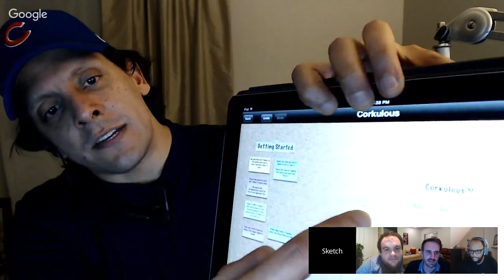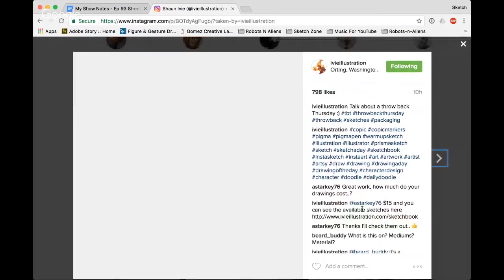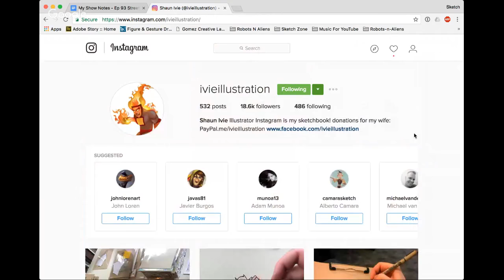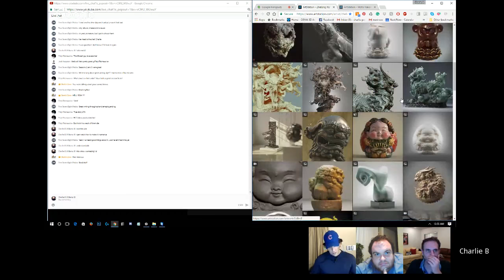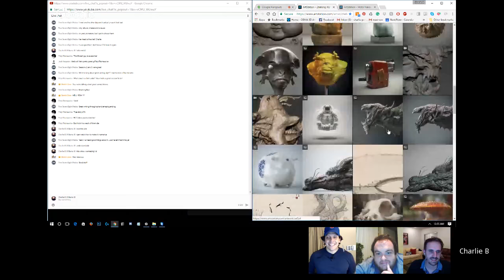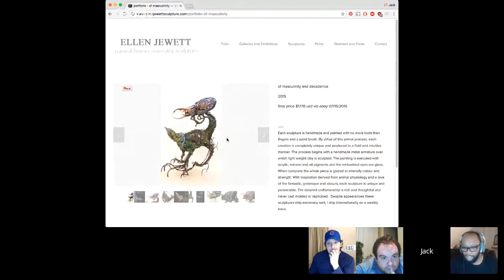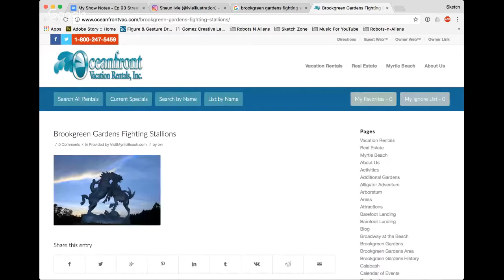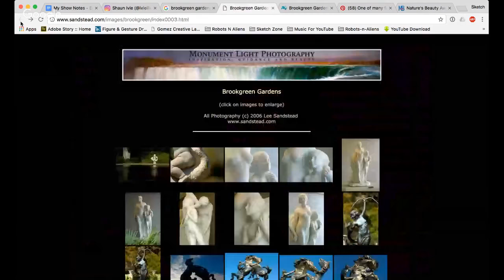Episode 94: Robert Taylor - Molly, You In Trouble Girl.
Currently a staff writer for Dreamworks Animation, Robert has extensive experience in the television industry, having worked with such luminaries as Marta Kauffman (co-creator of "Grace & Frankie"​), Thomas Schlamme ("The West Wing,"​ "Parenthood"​) and Aury Wallington ("Sex & the City,"​ "Heroes"​). He is also a professor of film, and a damn good one, at Woodbury University. He's a writer with a journalism background who is also a copywriter and had his first novel published in 2007. He's an expert in the University Admissions process, having worked at AFI before becoming lead Admissions Representative at the International Academy of Film and Television, where he improved enrollments by over 500% in just six months. He is also a volunteer with the Young Storytellers Foundation, and think you should too.